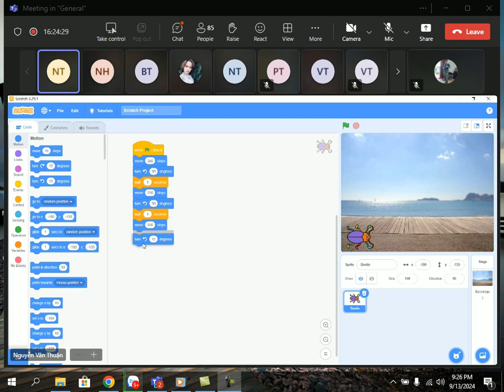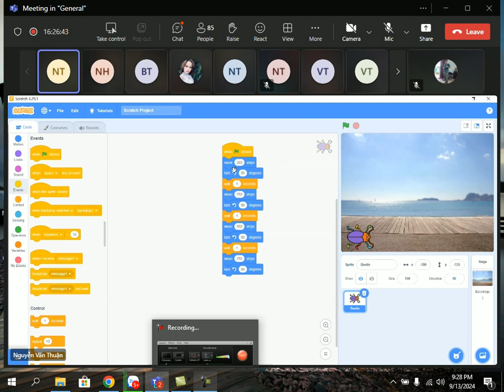Lập trình con bọ cánh cam